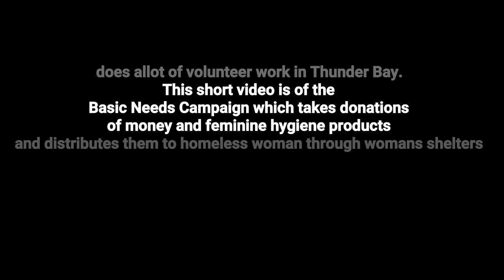Unifor- Northern Ontario Woman's Committee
The Northern Ontario Woman's Committee collecting donations for the the Basic Needs program at the Real Canadian Super Store.